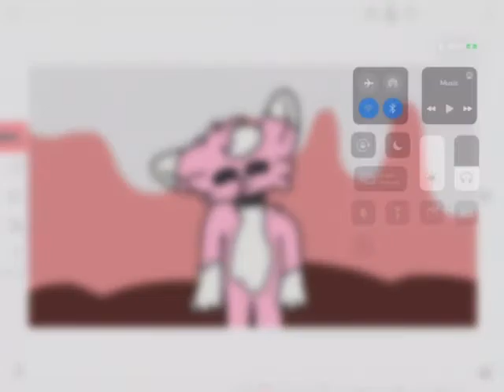Creamy short animation